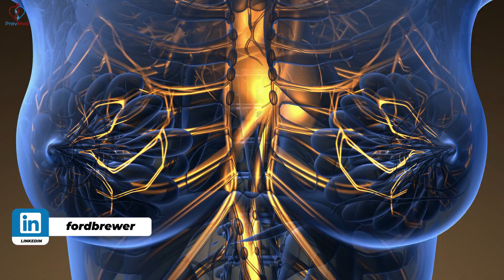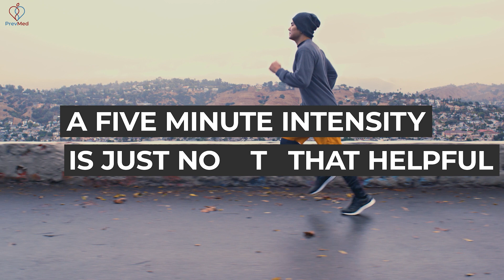How to recover after High Intensity Interval training?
🎰 To win an online course on Insulin Resistance click on this
🎰 To win an online course on Heart Attack & Stroke Prevention click on this

Social
🎧Podcasts: